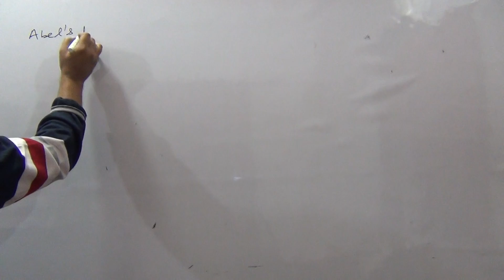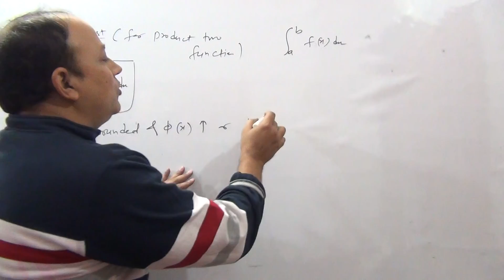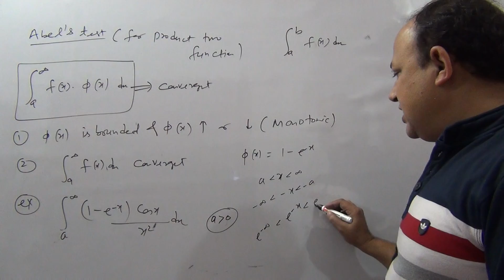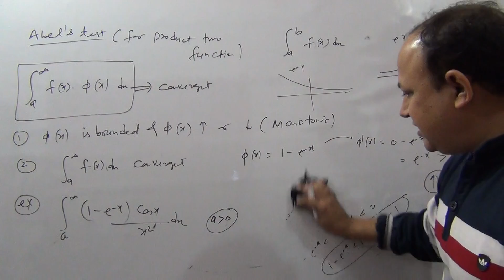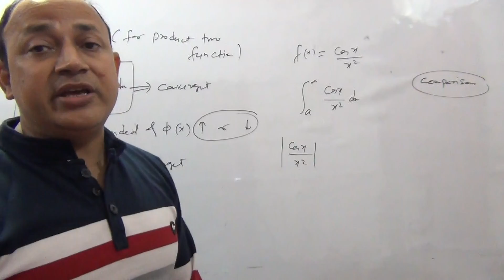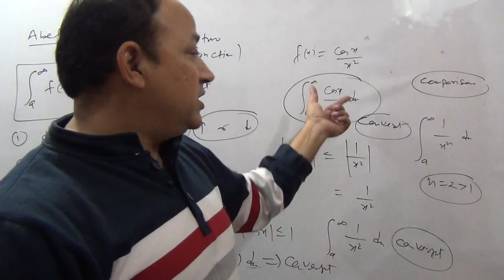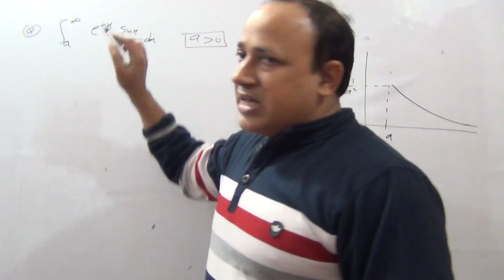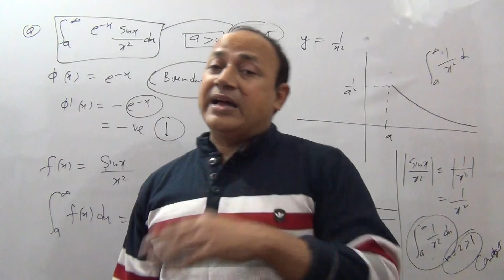Abel's test convergence of improper integrals//L 11// csir net maths engineering maths in hindi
complete playlist of improper integrals

Complete playlist  functions of several variables

playlist of power series complex analysis

complete playlist of convergence of infinite series

main video of limit that is necessary to watch

playlist of sequence and uniform convergence of sequence and series of functions

playlist of functions of several variables

convergence of improper integral

playlist of progression class 11

complete playlist of conformal transformation

Complete playlist of mobius transformation and analytic functions

Basics of complex numbers

Abel's test convergence of improper integrals//L 11// in hindi